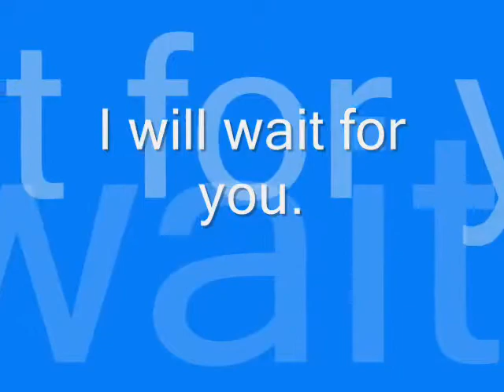Hwang mi hee by kevz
I"ll be right here waiting for you.,.,